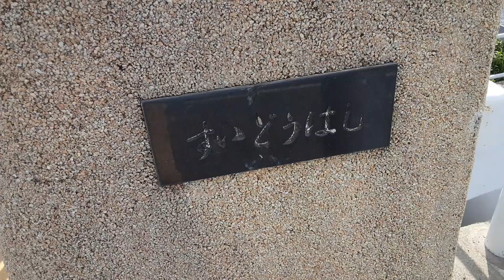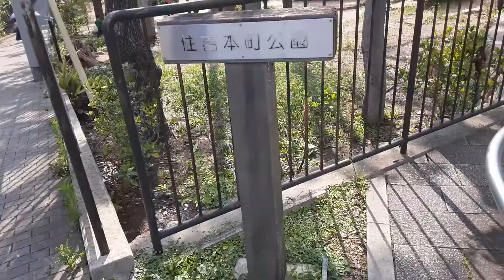2021年5月30日、午後3時40分頃 住吉川、水道橋